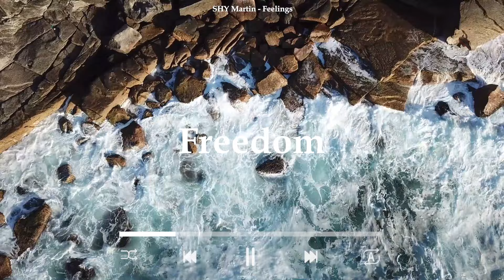[𝐏𝐥𝐚𝐲𝐥𝐢𝐬𝐭] EDM The Ocean 보컬 샤이마틴 노래모음 ⛵𝚂𝙷𝚈 𝙼𝚊𝚛𝚝𝚒𝚗⛵